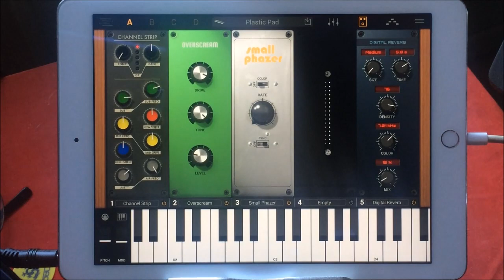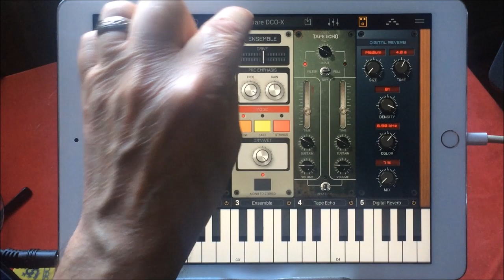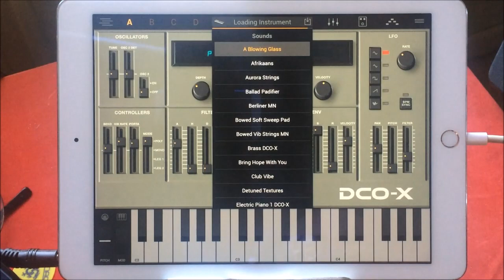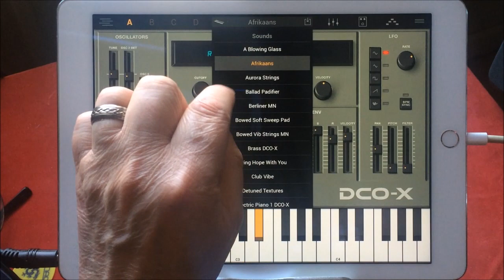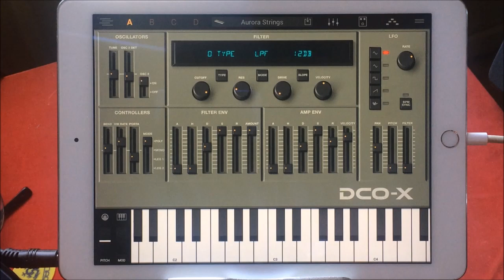Syntronik FULL - The DCO-X Instrument (Roland JX Series) Demo for the iPad Version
You can get Syntronik here at the App Store